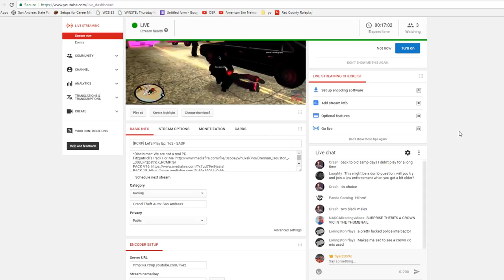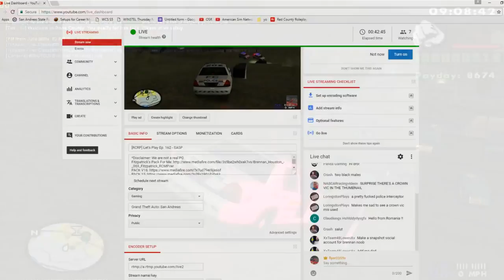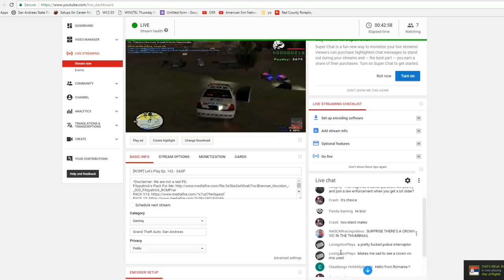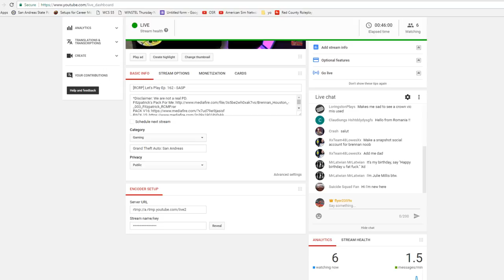[RCRP] Let's Play Ep. 162 - SASP - Shovel Thunder